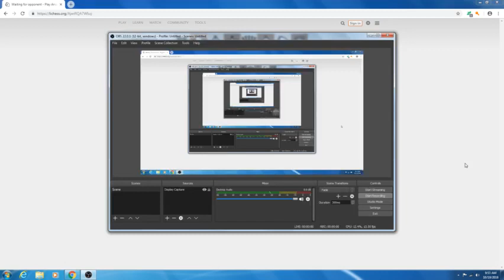GOOD GAME of the DAY with the QUEEN BLUFF~~~~~chessAddition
Good game of the day with the queen bluff.My bishop staring at the opponent's queen once I advanced my pawn.He didn't realize that the pawn was only a distraction.My bishop takes the queen is the real purpose of the advanced pawn.